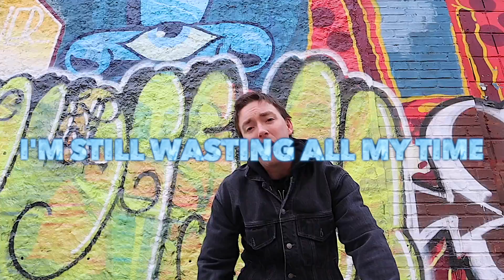Ian McFarland - House Party (Official Music Video).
Hello There!!
I Am Ian. Welcome to The Ian McFarland Official YouTube Channel. I am glad that you are here. I publish videos In My official channel.

Woah, it's here! I finally got around to editing the music video. Thanks to Nichole, my darling, for hanging out with me while I fake Beastie Boys into a camera on Ave C and the east river park. What a vibe? I hope someday you'll come to a show and sing along.

I hope you love my Videos. You can also check my other videos on my channel and also my website. And do not miss our upcoming videos.!!!

ianmcfarland, indierock, rockbands, NYC, poprock, lowereastside, originalmusic, rockmusic.